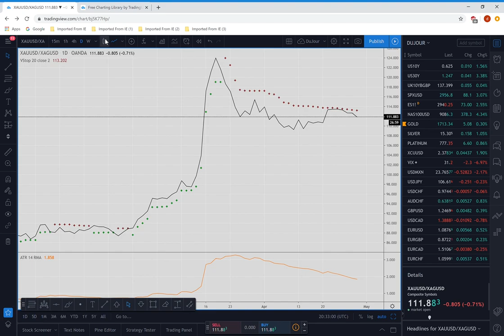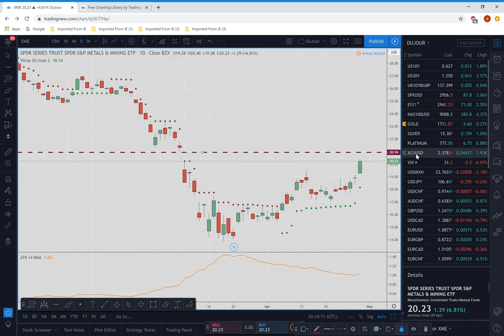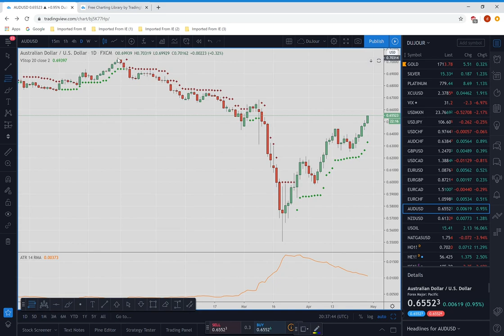Forex Midweek Update 29April20